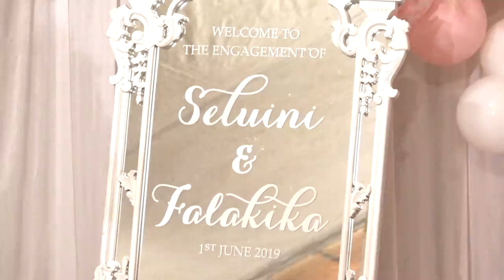Seluini Lavulo & Falakika Paletua's Engagement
Filmed 01/06/2019
Fairfield, Sydney.